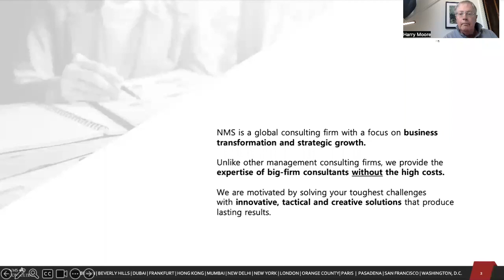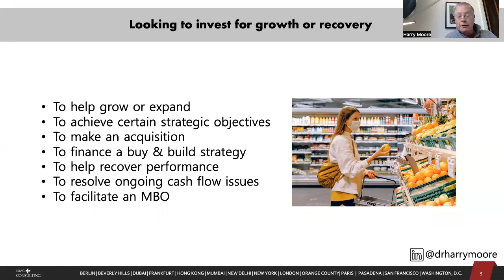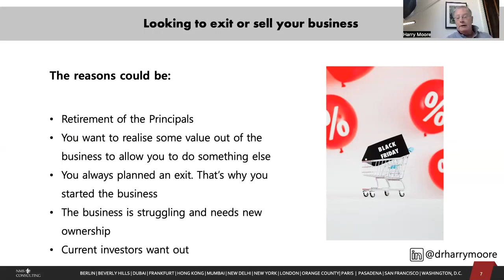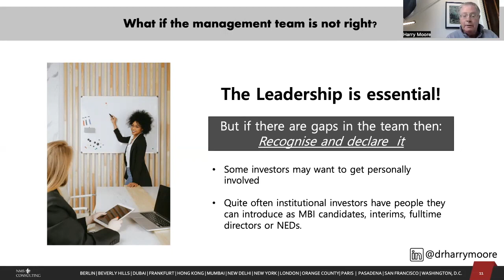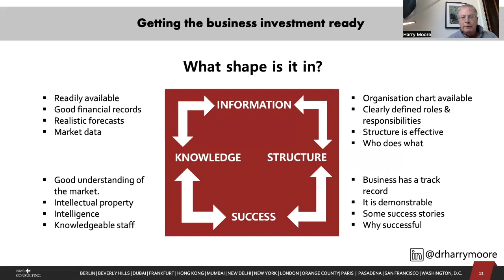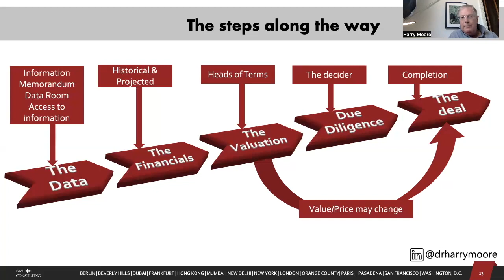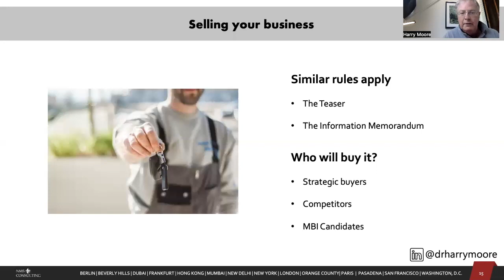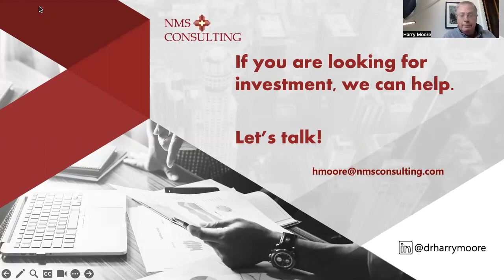How to raise finance for your business without giving away too much equity.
Raising capital for your business can be difficult if you have not done it before. In this short video I explain the way in which, by becoming investment ready, you can get the capital investment you want along with right investor and the maximum level of investment or sale price for your business.

If you are looking to sell your business then avoid business brokers who offer to get you the highest price and charge very high monthly fees to compile information.

I can give you a frees assessment of the potential for raising capital or what you might expect from selling your business.